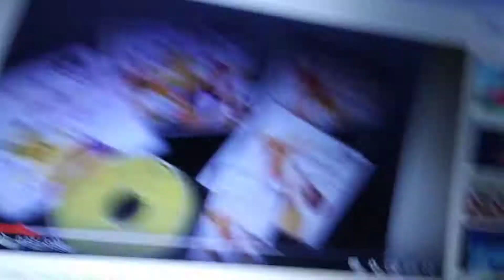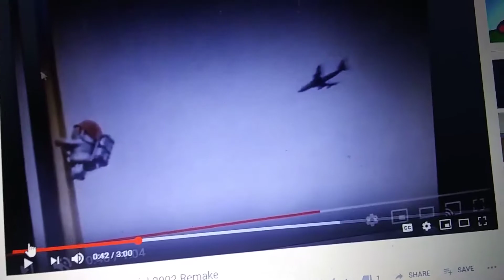May 27, 2019